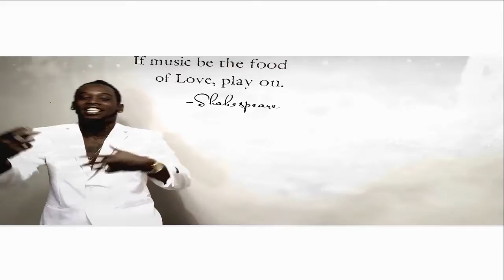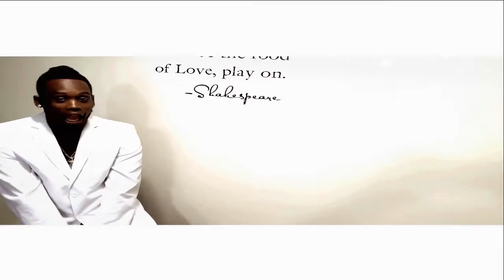KING ANDERSON x FINESSIN REMIX OFFICIAL VIDEO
UNSPOKEN WORDS ENT.  PRESENTS " A ROYALBOYS PRODUCTION " STARRING KIING ANDERSON !